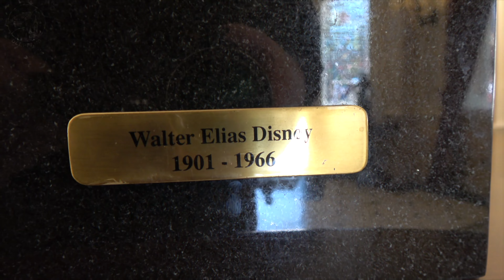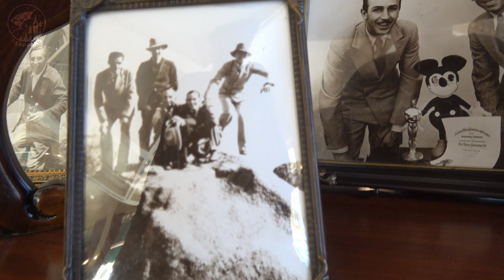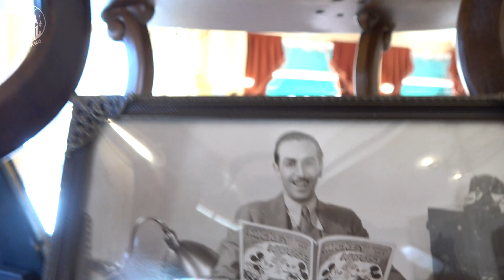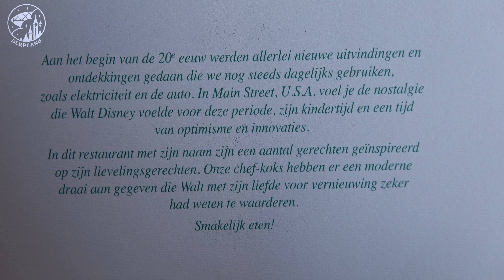(Once upon a time) 5 December 1901 : Walt Disney was born